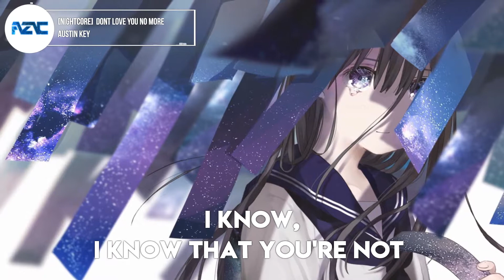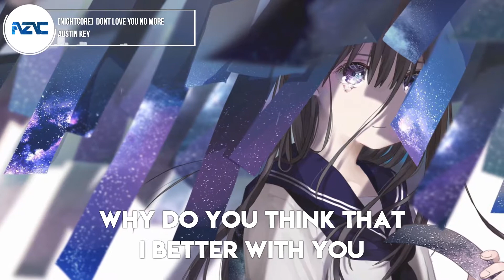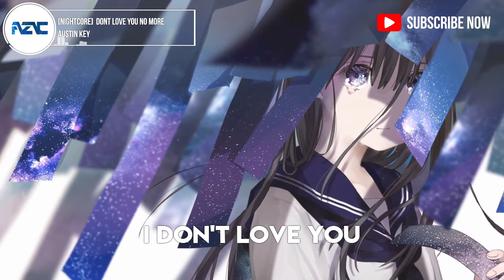【Nightcore】 Austin Key - Dont Love You No More [Lyrics]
EᑎᒍOY TᕼE ᔕOᑎG ᗩᑎᗪ ᔕᑌᗷᔕᑕᖇIᗷE ᖴOᖇ ᗰOᖇE ᗷEᔕT ᑎIGᕼTᑕOᖇE ᗰᑌᔕIᑕ

_•|ᔕOᑎG IᑎᖴOᖇᗰᗩTIOᑎ|•_

Artist(s): Austin Key
♫ Track: Dont Love You No More
♫Remix:

_•|ᔕᑌᑭᑭOᖇT ᗰE|•_

Phantom-Azure

Austin Key

_•|ᗩTTEᑎTIOᑎ|•_

⍨ TᕼᗩᑎK YOᑌ ᖴOᖇ ᗯᗩTᑕᕼIᑎG ⍨